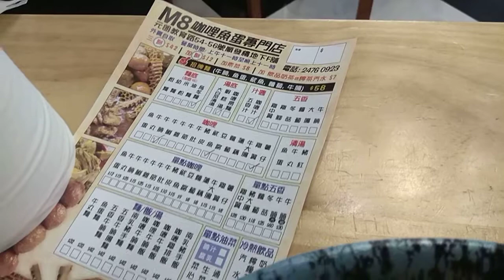咖哩牛雜 (牛肚 牛筋 牛大腸) 咖哩魷魚 五香牛脷 豬大腸頭 蝦糕湯日本讚岐烏冬 Ox Offals Curry Squid Curry Shrimps Roe Udon Soup